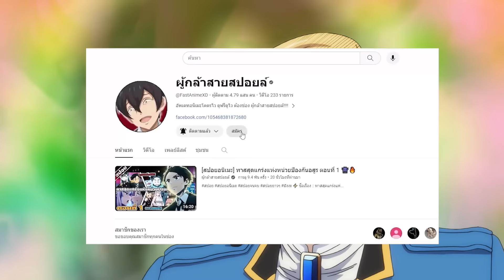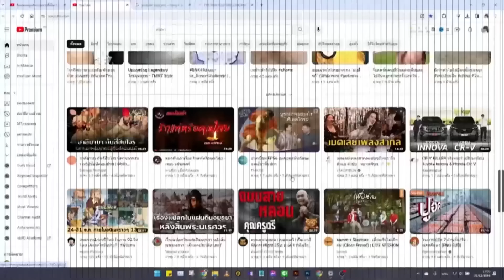สปอยอนิเมะ | ตาลุงนักผจญภัยมือใหม่ ฝึกโหดจนไร้เทียมทานกับปาร์ตี้ในตำนานขั้นเทพ ตอนที่ 2 ⚔️🔥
⚡ ชื่อเรื่อง ::  ตาลุงนักผจญภัยมือใหม่ ฝึกโหดจนไร้เทียมทานกับปาร์ตี้ในตำนานขั้นเทพ

00:00 เปิดคลิป
00:33 Youtube Premium
01:23 ตอนที่ 2